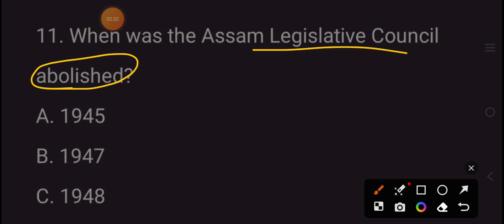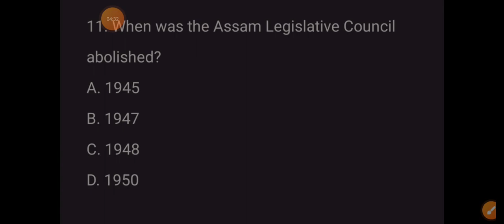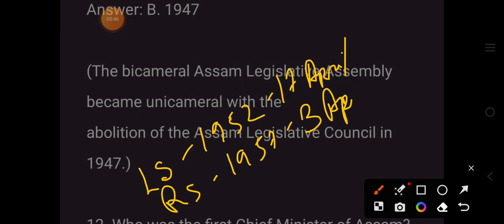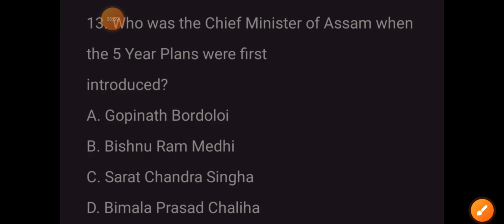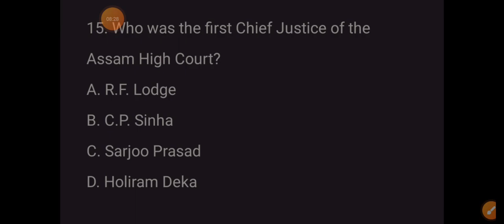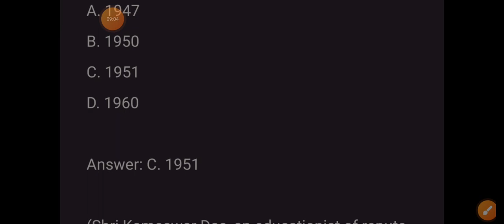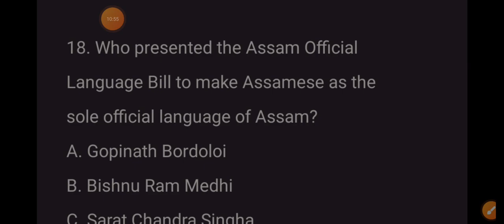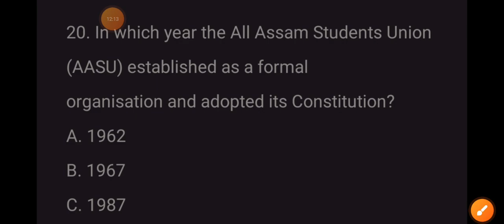Assam Polity (অসমৰ ৰাজনীতি) Top Questions ADRE 2.0 Exam | Grade 3 and Grade 4 Exam 2023 | Assam GK